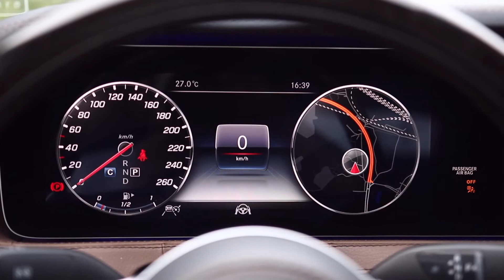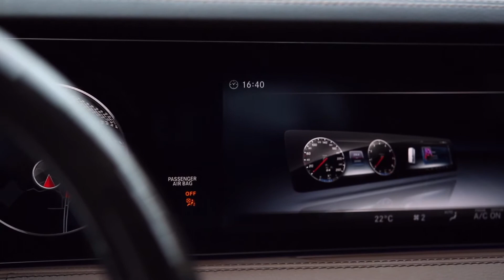S클래스 17년식 어라운드뷰 검은 띠를 없애주세요! W222 후기형